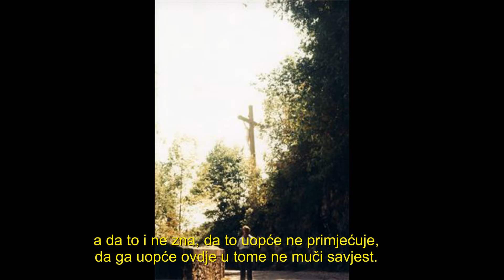Bruno Gröning: "Evanđelista" Pirmasens 1957. - dio 1.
VAŽNO!
Ovo predavanje Brune Gröninga održano u Pirmasensu, 1957. godine (poznato i pod nazivom "Evanđelist") također  pokazuje i dokazuje manupulaciju tekstovima iz govora Brune Gröniga. Iz tekstova i prijevoda i ovog predavanja uklonjena su sva mjesta gdje Bruno G. spominje Isusa Krista. Usporedite vaše tekstove i prijevode sa snimkom ovog govora. Pogledajte još jednom usput i govor Brune G.: "Stajati uz istinu" i razmislite o tome - gdje vi stojite?